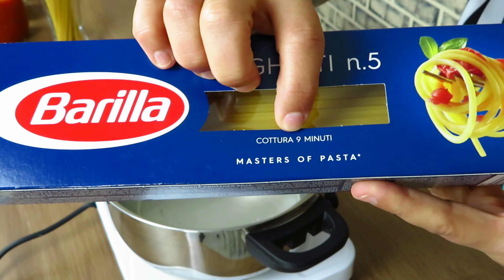Como cozinhar macarrão | Macarrão perfeito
Deixarei aqui as dicas escritas pra você :)
*Para cada 100g de massa use 1 litro de água
*Para cada litro de água use em média 1/2 colher de sopa de sal
*Sempre reserve um pouco da água do cozimento para finalizar sua massa
*Toda embalagem de massa vem escrito o tempo de cozimento de cada massa específica
*Nunca adicione óleo ou qualquer gordura na água do cozimento de massas
*E o mais importante NUNCA QUEBRE a sua massa para cozinhar, hahahah.
Arrivederci!

⚠️ Indicação de utensílios ⚠️
🟥Medidor de massa
🟥Panela de cozer massa e vapor
🟥Prato para massa

Editora:
Larissa Prudêncio

Efeitos de reações:
Movavi Vídeo Suite 21
Savio Ferraz

Imagem:
Vanessa Vedovato

Equipamentos para a gravação ⬇️⬇️
🔴 Conjunto soft box
🔴 Soft box unitário
🔴 Lâmpadas da soft box
🔴 Câmera de gravação
🔴 Fogão portátil